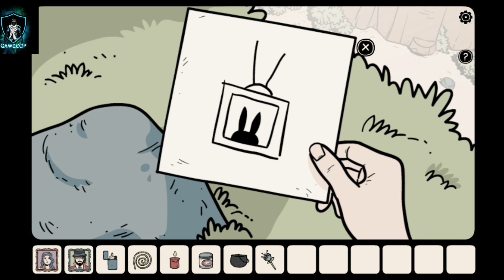Nowhere House final gameplay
In this video, I’ll show you Nowhere House_final gameplay Enjoy! @GameCop1

ABOUT MY CHANNEL: Hi! I'm just a guy who love to play games  . I love sharing gaming videos and thoughts with you guys as I experience them myself.